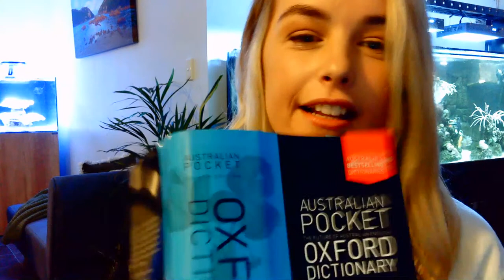Live catch up :)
Thought I'd do a cheeky little live stream to catch up with you all and hang out.